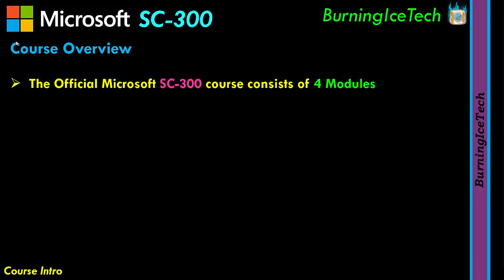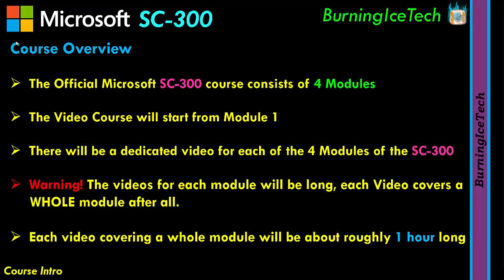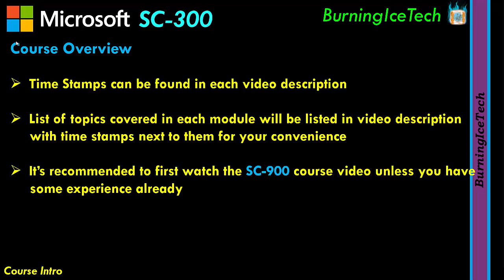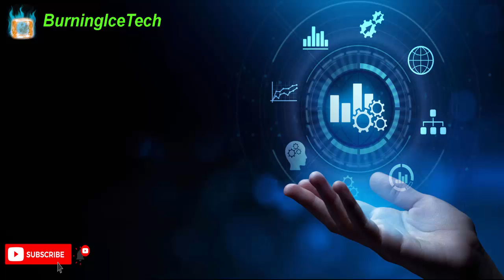SC-300 - Microsoft Identity and Access Administrator - Course Intro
SC-300 - Microsoft Identity and Access Administrator Course Introduction for the full course.

This video is just the course introduction of the course explaining what the course is about, what will be covered and who it's intended for.

The full official Microsoft SC-300 course consists of 4 modules, this video course will have a dedicated video for each of the 4 modules. This means that most of the videos will be long, they are covering a whole module afterall.

Each video will be roughly about 1 hour long on average if not longer.

There will be a list of topics in each video's description to give you an idea of what is being covered. These can be used to find certain topics quicker and easier if your looking for something specific. Each topic will have time stamps next to them for your convenience.

If you want to Support the Channel so I can create more Free Training content like this, you can do so below or you can click on the "Thanks" button below the video and make a donation there:

     Nikola Nikolic
     Ty Washington
     Nathan Calvert
     Christian Graziano
     Billy Ireland
     Edward Williams
     Angie Cowan
     Gabriela Lizeth Corona Papalotzi
     Paul Johnson
     Tanner File
     Keabetsoe Ratlala
     Nathan Perkins
     Elvis
     Duncan Fernley
     Jonathan
     Shaolin_Saja

     Juan Garcia
     Robert Hallsey
     Joseph Millner
     Davy Bessems
     John Iveson
     Steve Kuroda
     John Du
     Nathan Perkins
     Ricky Howarth
     B Payne
     David Moore
     Common Loot
I will be covering the Microsoft SC-300 course along with many other course so feel free have a look at what I have to offer on my channel and please give the Video a LIKE, it really helps my channel and maybe also Subscribe to be informed of the next Module upload.

If you would like assistance, your more than welcome to post your question in the comments section down below OR... you can join me on my Free IT Training Discord server where it's a community of people studying IT courses, there folks assist each other with their questions and you can also talk to me